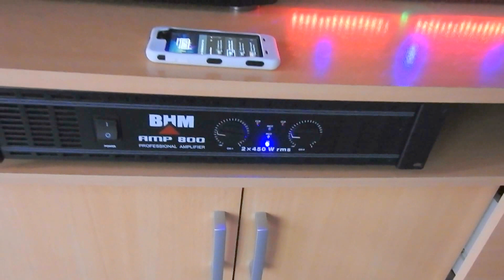Part 1 (Musik Abgespielt an meiner grossen PA Anlage.)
ein kleines Video zu meiner PA Anlage aufgenommen mit meine Nikon Coolpix P900